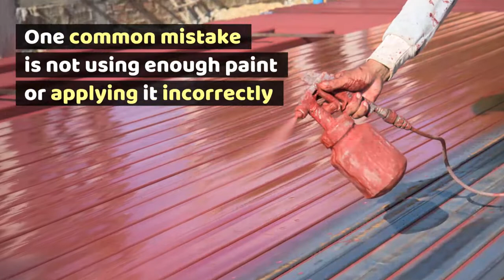Painting Metal Roofing 5 Mistakes to Avoid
Painting metal roofing provides you with a number of steps and decisions throughout the process.

Here's how to make sure you make the right calls while adding decorative color or a protective layer to your metal roof.